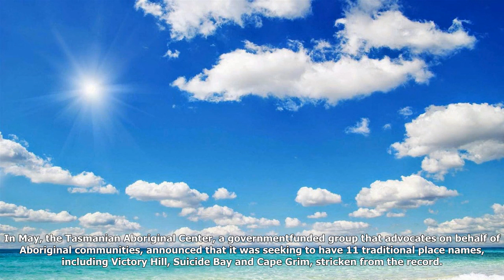Australian state removes racially offensive place names